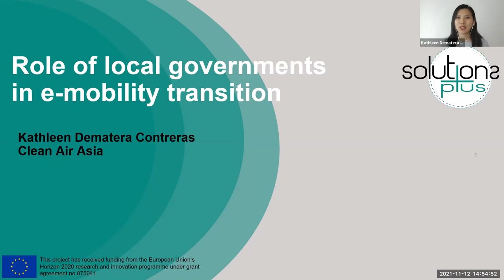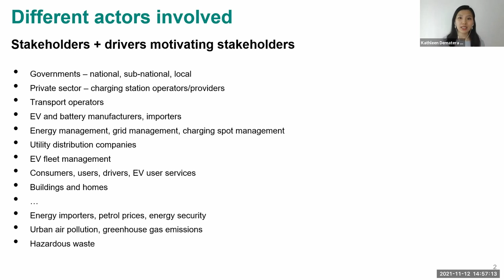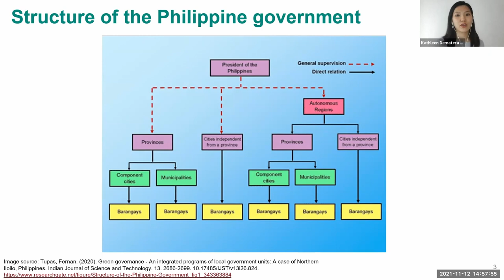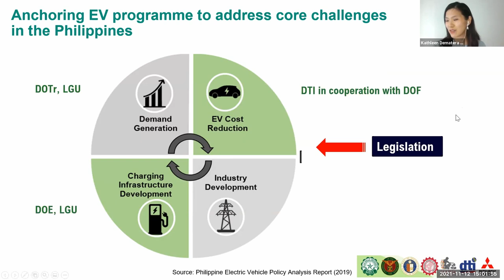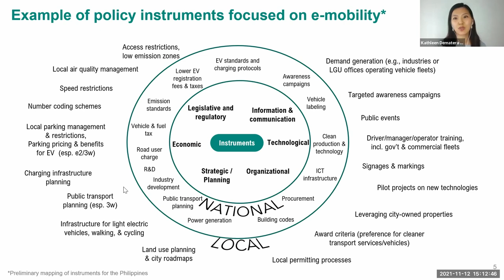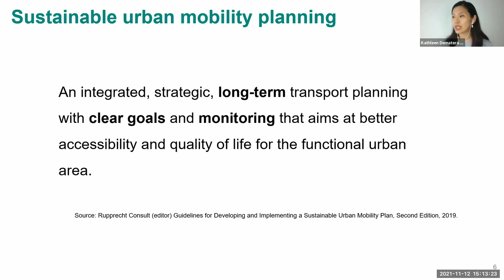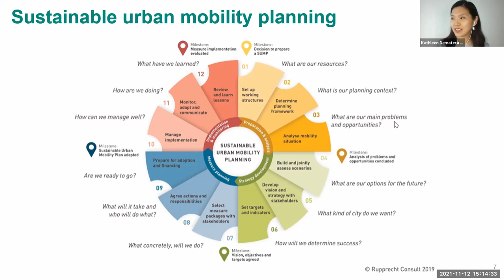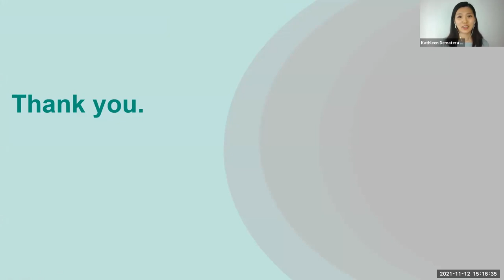Role of local governments in e-mobility transition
Presenter: Kathleen Dematera Contreras

Kathleen Dematera Contreras leads the Sustainable Transport program of Clean Air Asia. Her work focuses on the areas of clean fuels and vehicles, fuel economy, low-emission urban development, active transportation, green freight and logistics, and electric mobility. She was responsible for forging a partnership with the City of Pasig, Philippines, for the launch of an electric mobility pilot in the City, and works closely with the Department of Energy and the Department of Trade and Industry for the development of regulations and policies such as implementation of EV standards, vehicle labeling program and other energy efficiency strategies to accelerate the uptake of electric mobility.